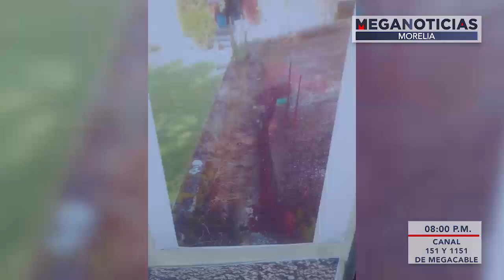DENUNCIA CIUDADANA: PIDEN PADRES DESTITUCIÓN DE DIRECTORA DE PRIMARIA EN TIRIPETÍO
Una primaria en Tiripetío se encuentra tomada desde hace días en exigencia de que la autoridad educativa atienda la denuncia de destitución de la directora.

Los padres de familia acusan que la directora no ha permitido el ingreso de recursos provenientes de programas federales y ello ha repercutido en la falta de mantenimiento de sus instalaciones.